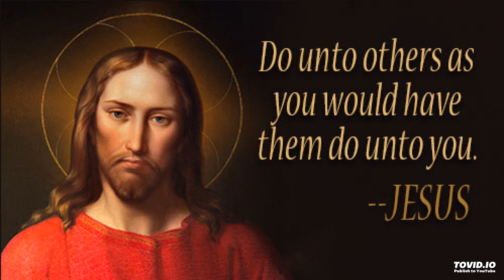It seems good, but do not let yourself be convinced of anything!